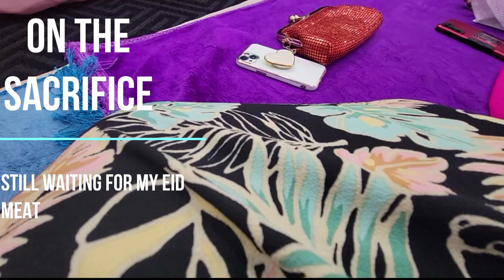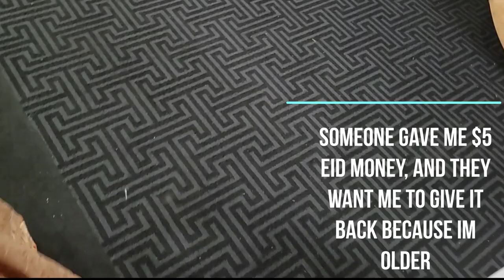EID KABIR | Celebrations| Amala at Picnic!!!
It has been years since I got Eid money, and when someone request the money they gave back, I had to interject, it is my day too, and I am young too.

Hope your Eid was eventful, happy Eid, and Eid Kareem, may we witness many more